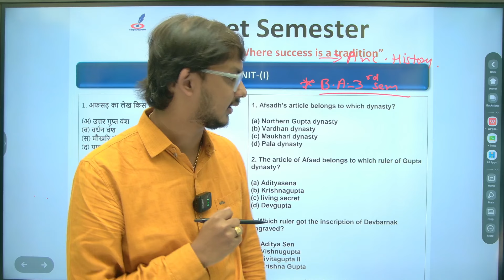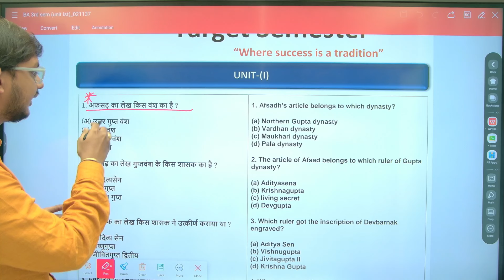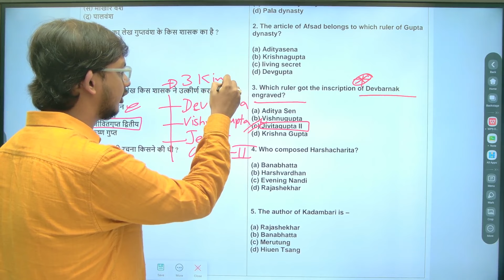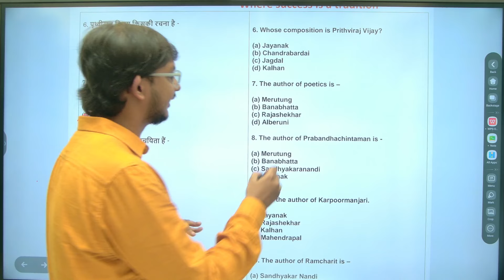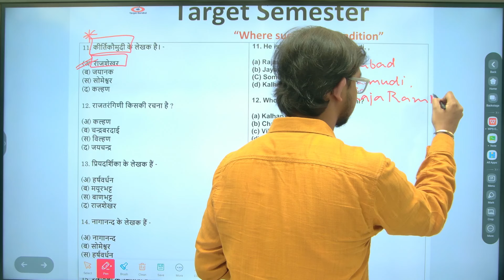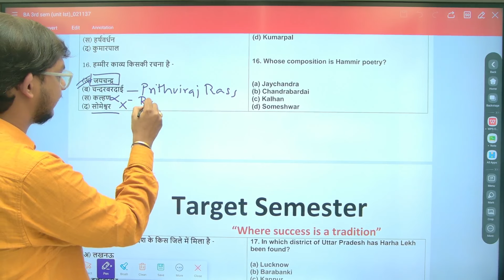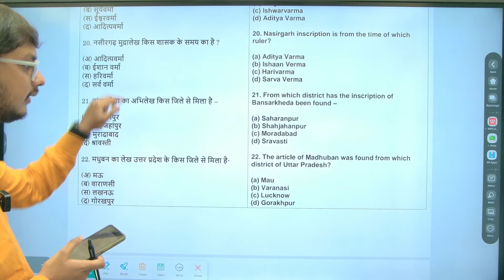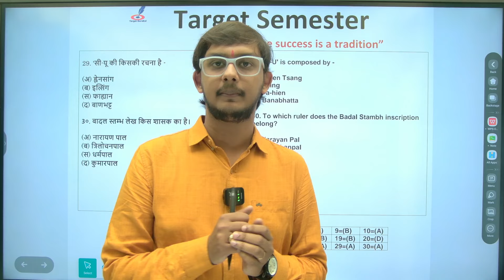Important Questions of Ancient History BA 3rd Semester | AAC 201 | Important MCQS | DDU, DBRAU, MSU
DDU (Deen Dayal Upadhyaya Gorakhpur University)

- DDU B.A Important Questions  1st Semester Syllabus 2024
- DDU Gorakhpur University B.A MathsImportant Questions  First Semester Syllabus
- DDU BA History Important Questions  Part 1 Syllabus 2024
- Deen Dayal Upadhyaya University BA History Important Questions  1st Semester Syllabus

DBRAU (Dr. Bhimrao Ambedkar University)

- DBRAU BA History Important Questions  1st Semester Syllabus 2024
- DBRAU Agra University BA History Important Questions  First Semester Syllabus
- DBRAU BA History Important Questions  Part 1 Syllabus 2024
- Dr. Bhimrao Ambedkar University BA History Important Questions  1st Semester Syllabus

CSJMU (Chhatrapati Shahu Ji Maharaj University)

- CSJMU BA History Important Questions  1st Semester Syllabus 2024
- CSJMU Kanpur University BA History Important Questions  First Semester Syllabus
- CSJMU BA History Important Questions  Part 1 Syllabus 2024
- Chhatrapati Shahu Ji Maharaj University BA History Important Questions  1st Semester Syllabus

MGKVP (Mahatma Gandhi Kashi Vidyapith)

- MGKVP BA History Important Questions  1st Semester Syllabus 2024
- MGKVP Varanasi University BA History Important Questions  First Semester Syllabus
- MGKVP BA History Important Questions  Part 1 Syllabus 2024
- Mahatma Gandhi Kashi Vidyapith BA History Important Questions  1st Semester Syllabus

MSU (Maharaja Sayajirao University)

- MSU BA History Important Questions  1st Semester Syllabus 2024
- MSU Baroda University BA History Important Questions  First Semester Syllabus
- MSU BA History Important Questions  Part 1 Syllabus 2024
- Maharaja Sayajirao University BA History Important Questions  1st Semester Syllabus

MJPRU (Mahatma Jyotiba Phule Rohilkhand University)

- MJPRU BA History Important Questions  1st Semester Syllabus 2024
- MJPRU Bareilly University BA History Important Questions  First Semester Syllabus
- MJPRU BA History Important Questions  Part 1 Syllabus 2024
- Mahatma Jyotiba Phule Rohilkhand University BA History Important Questions  1st Semester Syllabus